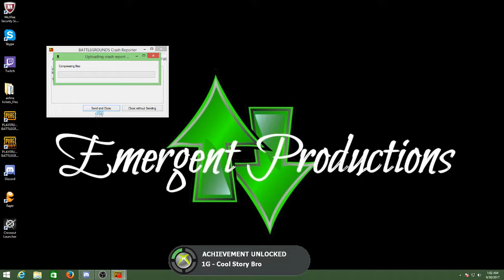PUBG Hot Zones: New City/ Shooting Range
Hey guys this video we jump into some of the most popular drop zones on the map. If you want us to deploy in a certain city or area Leave a comment in the comment box below.